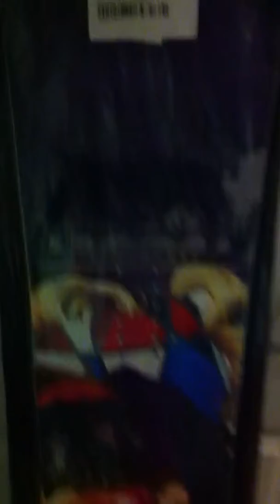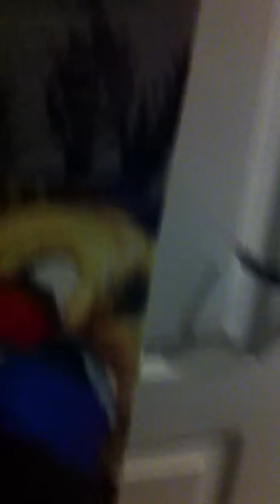My Lib Tech snowboard baby delivery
Snowboard baby lib tech delivers today!